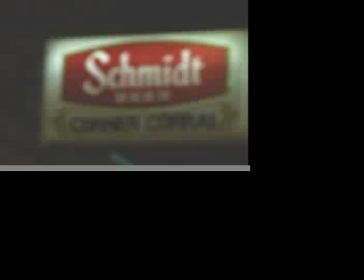A Flannel Jacket Production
horror film, hilarious, college, humor, trinity